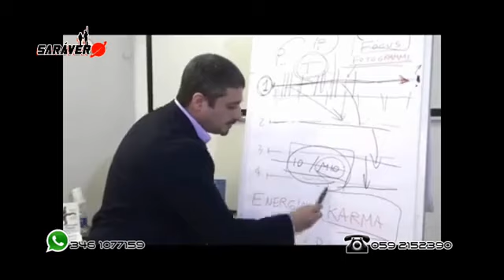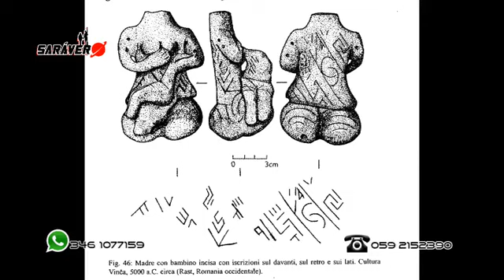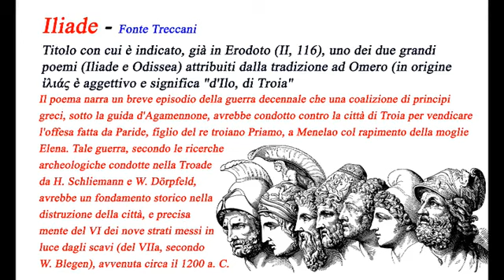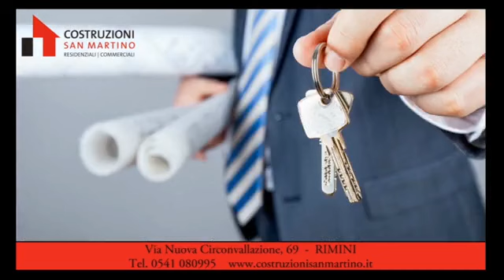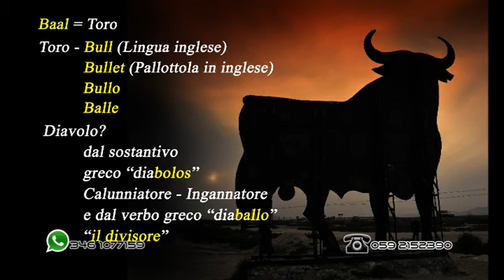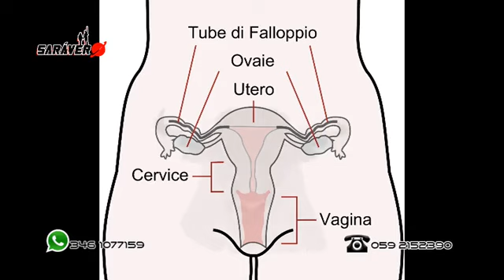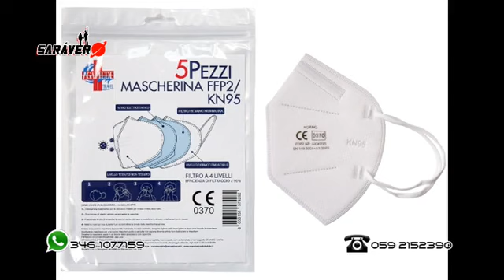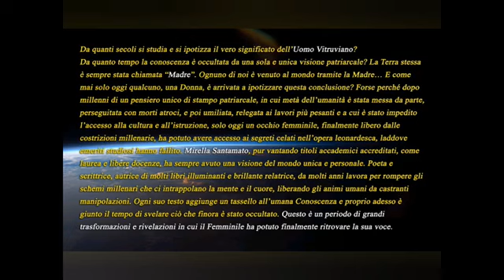Quando Troia era solo una città - SARÀ VERO - Lorenzo VIVO, Mirella Santamato - TVB 85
Di nuovo Mirella Santamato ai microfoni di Lorenzo VIVO a Sarà Vero di TVB STUDIO 85.

Quando Troia era solo una città... O forse era qualcosa di più? Che fosse un modo di vivere? Una società di persone cooperanti per un unico scopo vitale? Armonia, comunità, fratellanza?

Mirella Santamato nella sua reinterpretazione degli omerici versi dell'Iliade ci racconta come l'osservare, ed il leggere la storia attraverso occhi imparziali che si staccano dalla cultura insegnataci nel canonico modo accademico, può farci scoprire verità celate sotto l'inganno di un qualcosa che da sempre ci ha fatto percepire una realtà anziché un'altra... "Apocalisse" signori miei significa "Svelamento"... E Mirella Santamato è sicuramente un artefice di questo fatto.